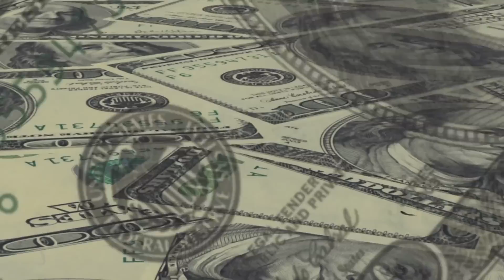10 Gebäude, die eine Apokalypse oder einen Atomangriff überstehen würden!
Was dich im Video erwartet:
Die Angst vor einem Atomkrieg ist spätestens seit der Zündung der ersten Bombe 1945 allgegenwärtig. Während des Kalten Kriegs zwischen dem Westen und dem Ostblock gab es unzählige verschiedene Szenarien und Übungen, die mehr oder weniger direkt mit dem Ende der Welt gespielt haben. Da konventionelle Häuser, selbst beim Militär, einer Atombombe nichts entgegen zu setzen hätten, ist der Ausbau von Schutzräumen überall auf der Welt vorangegangen. Auch wenn der Kalte Krieg beendet ist, gibt es immer noch eine Vielzahl von Bauwerken, die wohl selbst einen Atomkrieg überstehen und Schutz vor diesem apokalyptischen Szenario bieten würden. Was hat es mit ihnen auf sich und was ist der Grund dafür, dass selbst heute noch Bauwerke entstehen, die Schutz vor einer Atombombe bieten würden? Diese Frage beantworten wir hier im Video.